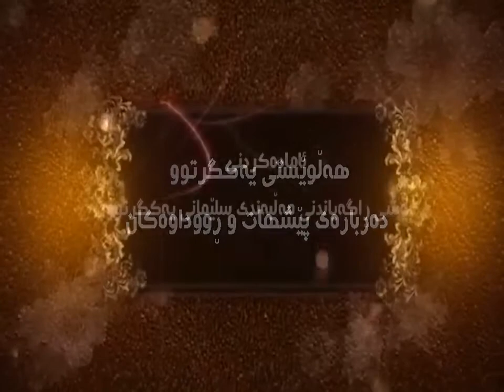ناسكە تۆفیق كارگێڕی ئەنجومەنی جێبەجێكردنی یەكگرتوو: پێویستە چاكسازییەكانی حكومەت ڕاستەقینە بێت.